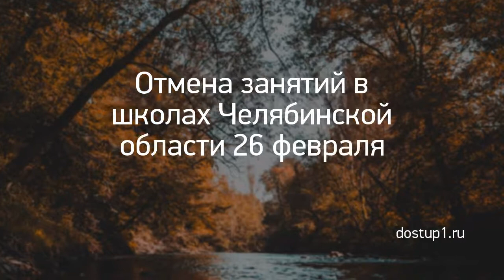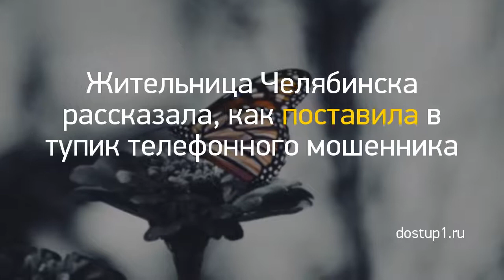Новость дня: "Из Кирова в ожоговую клинику Нижнего Новго..." и другие главные новости за 2021-03-06